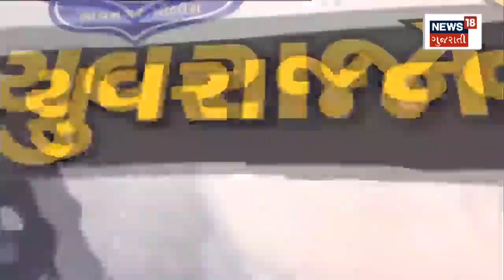Bhavnagar News : ભાવનગર પોલીસનું યુવરાજસિંહને તેડું | Yuvrajsinh Jadeja | Gujarati Samachar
A summons was sent by Bhavnagar Police to submit a reply to the allegation against Yuvrajsinh.

ભાવનગર પોલીસ દ્વારા યુવરાજસિંહ સામેના આરોપનો જવાબ રજૂ કરવા સમન્સ મોકલાયું. n18oc_bhavnagar